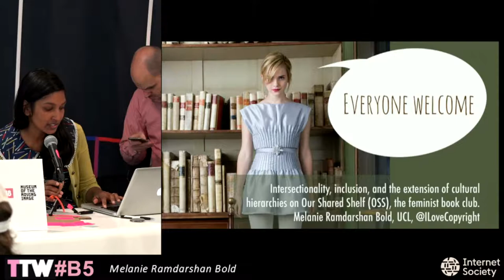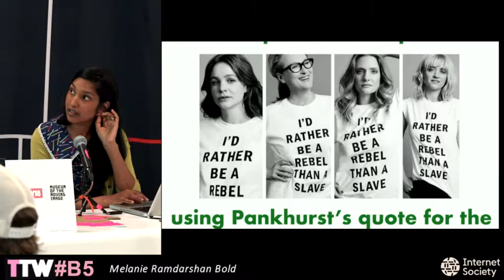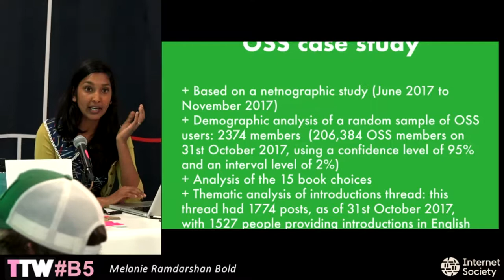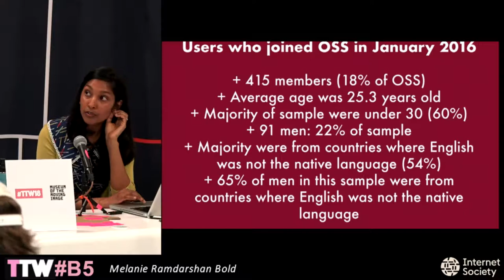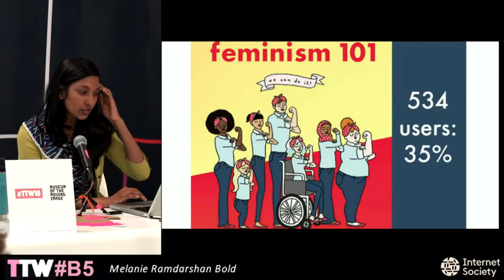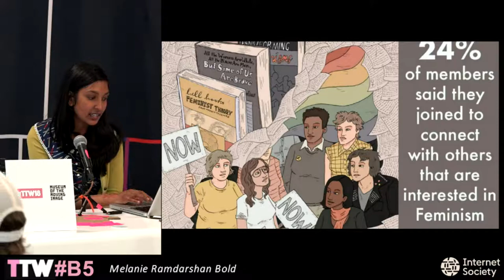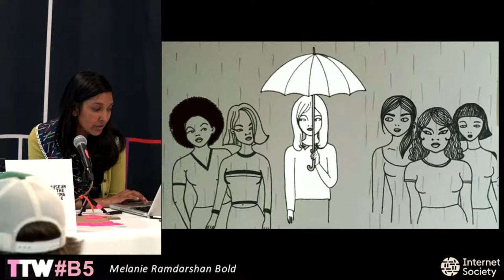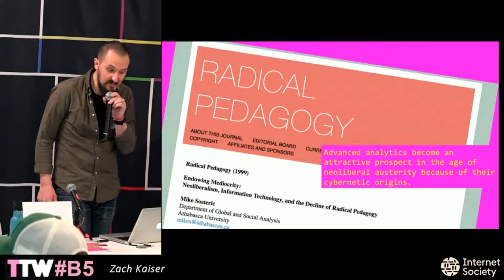TtW18 B5 FOR ALL WE KNOW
.Moderator
Rob Horning
Beyond the usual bromides about sharing and information freedom are more complicated questions about how information is organized and made to circulate, forerounding some uses for it and precluding others.

Melanie Ramdarshan Bold
“Everyone welcome”: marketplace feminism, intersectionality, inclusion, and the extension of cultural hierarchies on Our Shared Shelf (OSS), the feminist [online] book club.

Gwera Kiwana
co-authored by Kholisile Dhliwayo
afrOurbanism: Urban theory and practice by and for Africa

Zach Kaiser
Academic Accountability and The Ideological Triumph of Computationalism